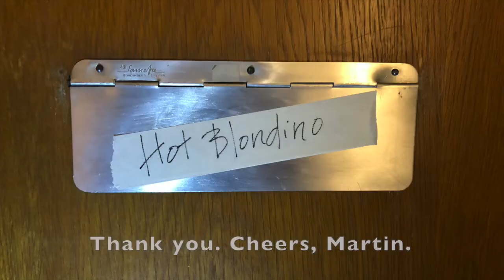Äta Sushi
Avsnitt 10: Äta Sushi (Eating Sushi)

Directed by Johan Ingler